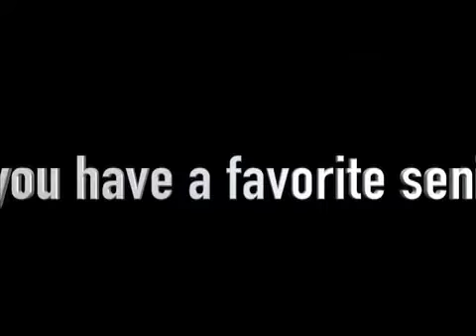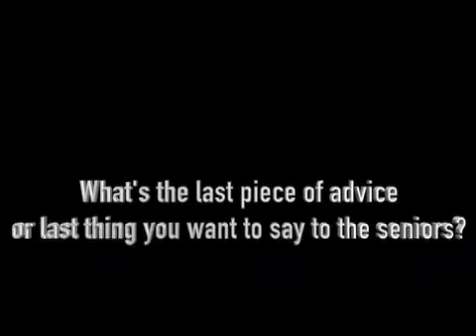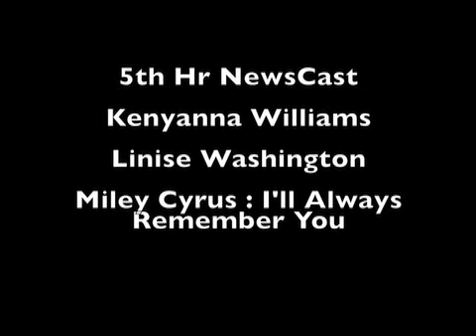WDSA News May 2016 - "Farewell Seniors"